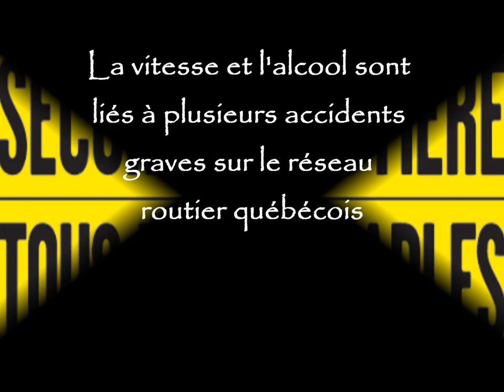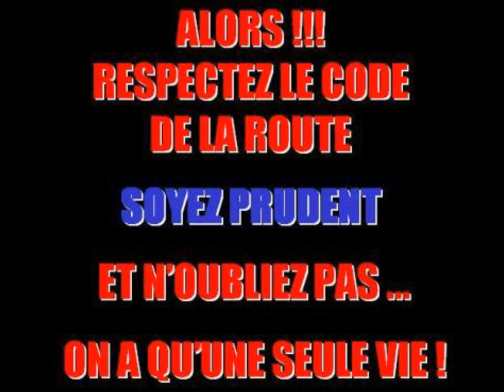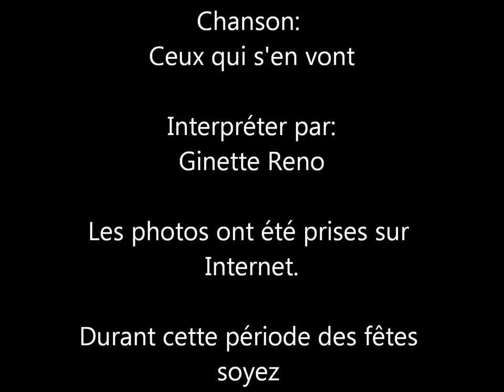L'alcool au volant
Avec la période des Fêtes qui bat son plein, les partys de bureau, les soirées bien arrosés, soyez prudent sur les routes et si vous festoyer ne prenez pas le volant. On est jamais asser prudent, il y as toujours quelqu'un qui vous attend quelque part.

With the Holiday Season in full swing, office party, evenings well watered, be careful on the roads and if you feast do not take the wheel. We are never safe to say, there is always someone waiting for you somewhere.